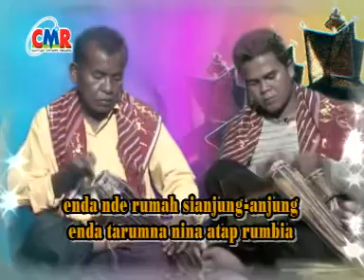ILE ONANG - LANGSAT TARIGAN - TEMBANG LAGU KARO TERBAIK TAHUN INI - AYO VIRAL KAN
Aktivkan nada sambung pribadi anda :
1. Anak Medan
    ketik HRSAK kirim ke 1212  (Telkomsel)
2. BUTET
    ketik BABYK kirim ke 1212 (Telkomsel)